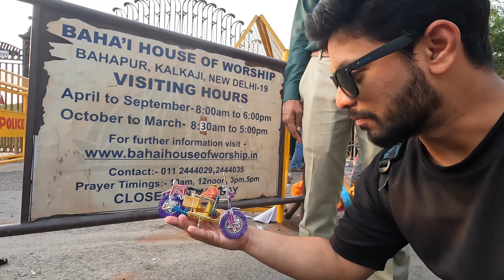Lotus Temple View😍,Delhi//Lotustemple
Lotus Temple Delhi View😍,